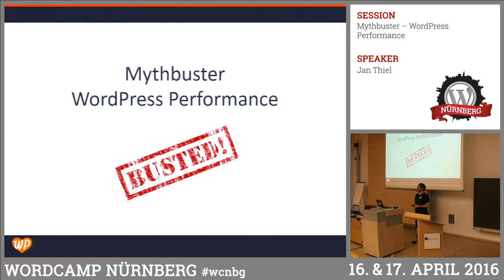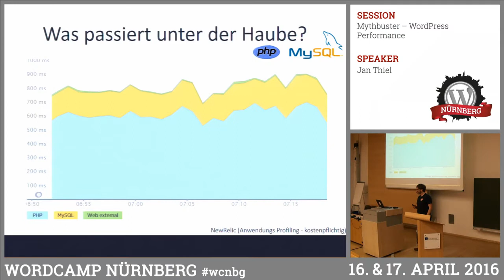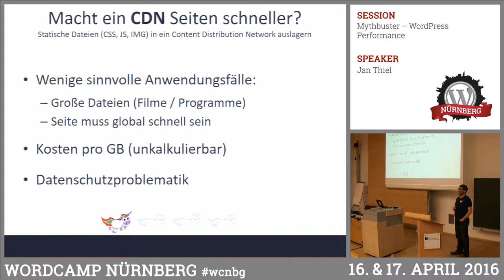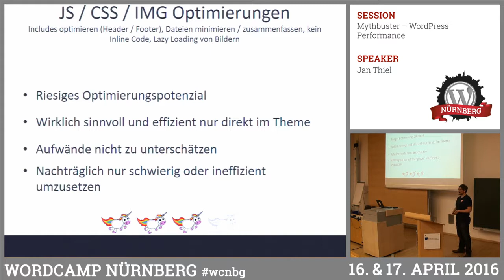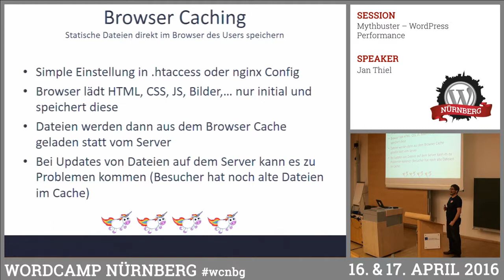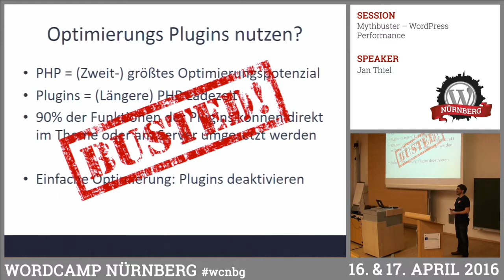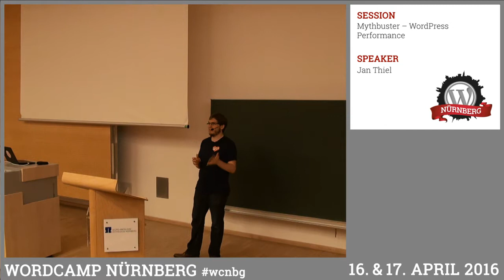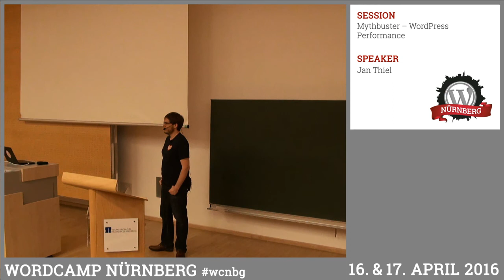Jan Thiel: Mythbuster – WordPress Performance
Vieles können wir im Internet über das Thema „Wie mache ich meine WordPress Seite schneller“ lesen. Leider findet man all zu oft nur einseitig dargestellte Lösungsansätze ohne Erklärung des „Warums“. Auch werden nicht selten Dinge von Marketing Menschen und Firmen in den Himmel gelobt, die schlichtweg keinen reellen Nutzen haben. In seiner Session möchte Jan die gängigen Performance Optimierungen aufzeigen und diverse Methoden als totalen Schwachsinn (für die große Mehrheit) entlarven. Die Methoden, die von jedem Anwender nutzbar und auch mit wenig Aufwand umsetzbar sind, möchte er kurz technisch erläutern, um es uns zu ermöglichen, tatsächlich selbst zu verstehen, warum eine Maßnahme funktioniert und andere nicht. Einleitend wird er anhand einiger bunter Diagramme aus dem wahren Leben aufzeigen, wo ein WordPress (wenn überhaupt) „langsam“ wird. Dabei werden Themen wir Browser Caching, Server Caching, Varnish, CDN, Minifizierung, Komprimierung, sowie die Frage, wo eine Optimierung vorgenommen werden kann und soll auf- und erklärt. Nach seinem Vortrag sollten diverse Lachmuskeln trainiert worden sein und einige Einhörner im Auditorium ihr Unwesen getrieben haben. Im Idealfall werden wir zukünftig weniger auf die sinnfreien Marketingsprüche diverser Anbieter reinfallen, die z.B. das CDN als Gottes Antwort auf Ladezeiten anpreisen. Auch soll die Hilfe zur Selbsthilfe im Vordergrund stehen mit direkten Tipps und Tricks die wenig kosten und viel bringen.